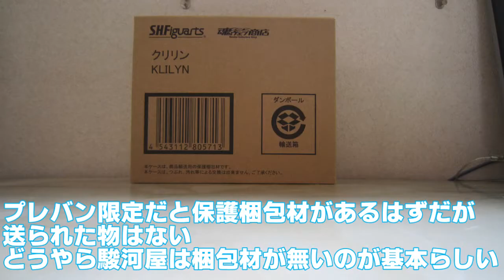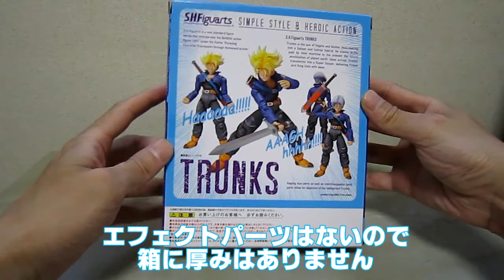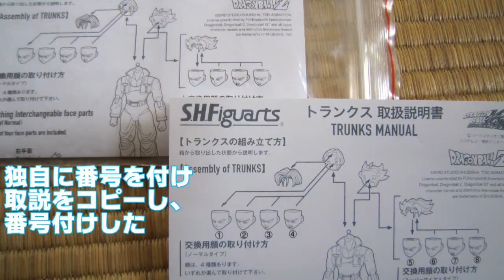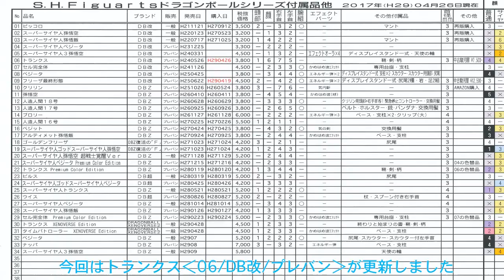0349 バンダイ S.H.Figuartsトランクス(ドラゴンボール改)【SR06】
バンダイの『S.H.Figuarts(S.H.フィギュアーツ)トランクス』製品と言うものを駿河屋通販で頼み届きました。完全中古品として購入です。本来はプレミアムバンダイ限定で、2012(H24)年05月26日に発売され、かなり時期が経っています。ロゴマークは『ドラゴンボール改』です。DBシリーズ06番目に発売されたものです。動くトランクスのフィギュア。ドラゴンボール改の玩具。
[SR06/DB改/レギュラーアイテム･プレバン限定]
BANDAI S.H.Figuarts  TRUNKS(Dragonball　KAI)

2017/04/27　動画をアップロード
2021/12/31　評価を表示　動画番号の頭に0を付けました
2022/01/05　再生リスト追加(0312)
2022/01/10　URL追加(0257,0327,0349,0350,0370,0382,0433)
　　 〃　　　サムネイル作成・ハッシュタグ追加
2023/09/12　URL追加(0912)・終了画面及びカード追加
2023/12/17　URL追加(0960)・コメントを強に設定
2024/04/27　URL追加(0998)
2024/10/27　URL追加(1030)
2024/11/30　URL追加(1036)

Ver.9　2024/11/30